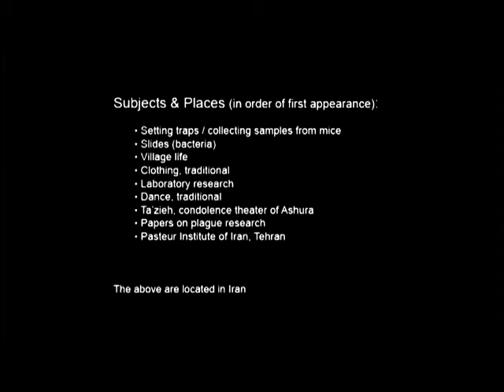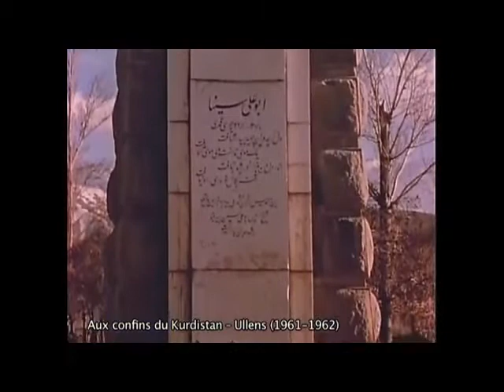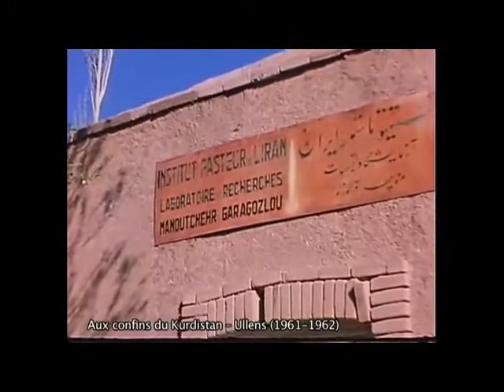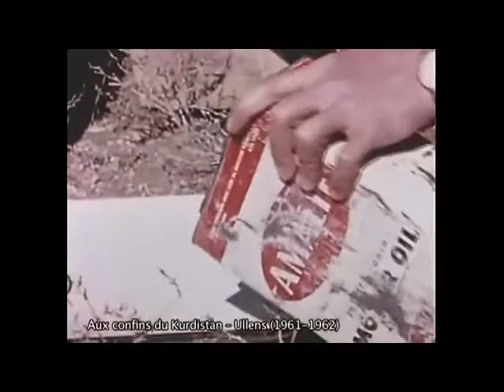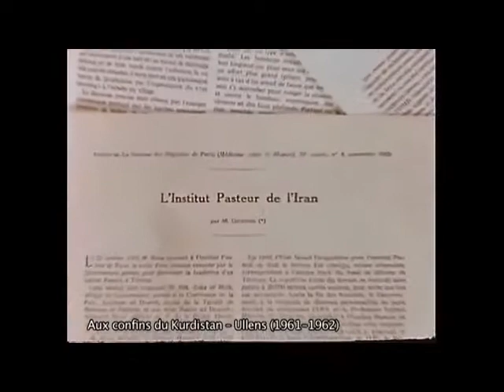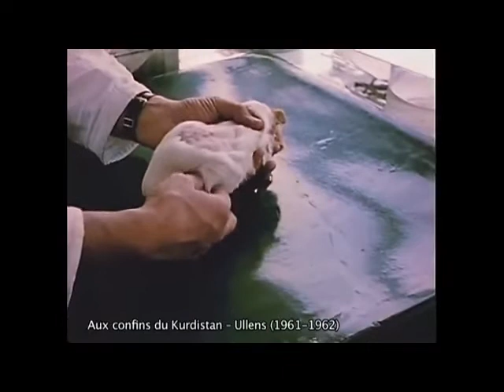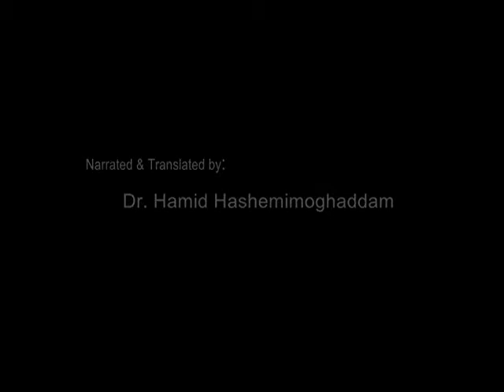A historical film about Plague activities of teams of Pasteur institute of Iran in Akanlu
The Research Centre for Emerging and Reemerging infectious diseases is the national reference laboratory of plague, tularemia and Q fever in Iran.
Mrs. Baroness Marie-Thérèse Ullens was a writer, photographer and cameraman Belgian who provided her documentary films by traveling the Mediterranean countries. In 1961, Pasteur Institut e of Iran asked her to film their efforts against the plague in Akanlu village in Kurdistan province. The original film is in French and is translated to English by Pasteur institute of Iran in 2015.